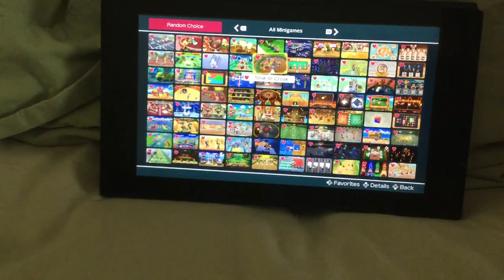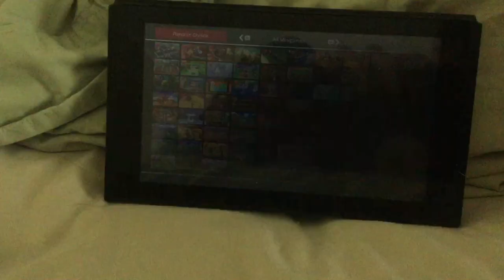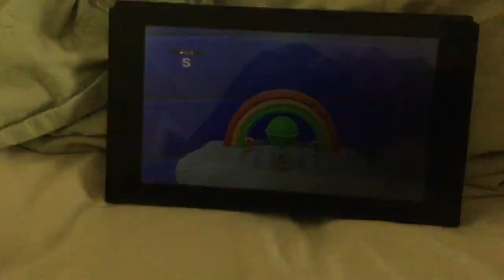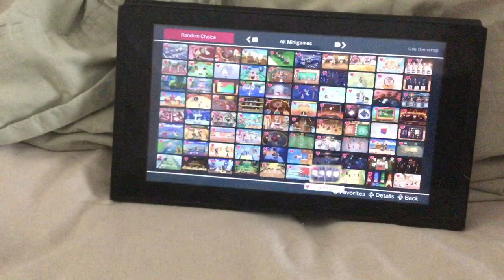Super mario party minigames Shy Guy Vs Dry bones Vs Waluigi Vs Luigi